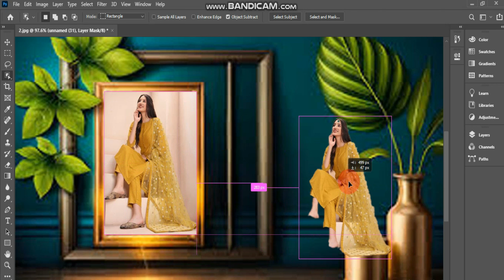photo frame editing back cutting video